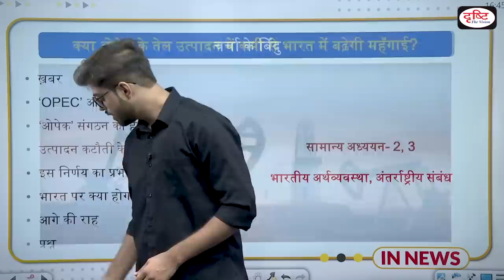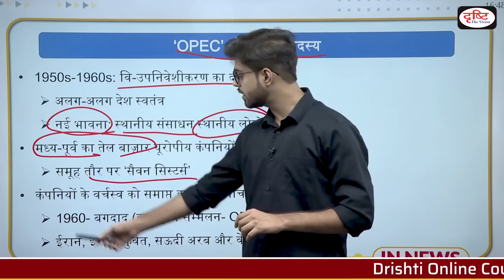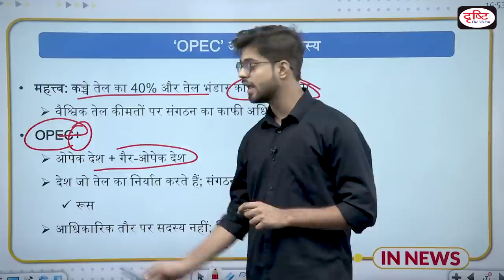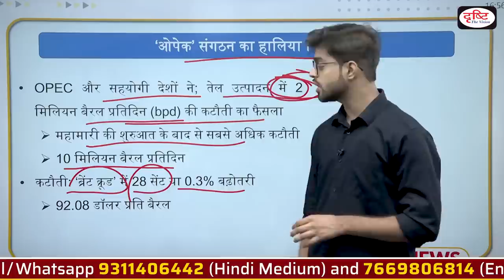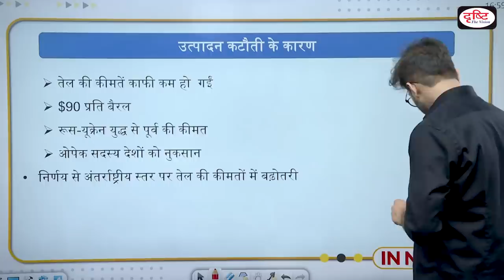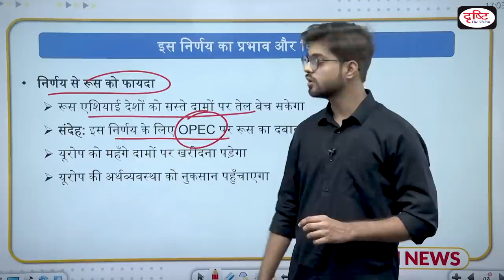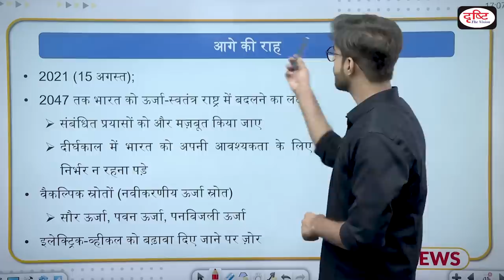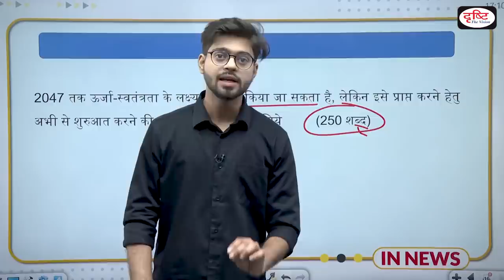What is OPEC+ and why have they slashed oil production - IN NEWS I Drishti IAS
The grouping of the world’s largest oil-producing countries, the Organisation of the Petroleum Exporting Countries (OPEC) and its allies, together known as OPEC+, decided to cut oil production by 2 million barrels per day (bpd). This is the largest cut since the beginning of the Covid-19 pandemic. Brent crude, the international benchmark, was up 28 cents or 0.3%, at $92.08 a barrel after the cut was announced, reported Reuters. Established in 1960 by founding members Iran, Iraq, Kuwait, Saudi Arabia and Venezuela, OPEC has since expanded and now has 13 member states. With the addition of another 11 allied major oil-producing countries that include Russia, the grouping is known as OPEC+

• ‘OPEC’ और उसके सदस्य
• ‘ओपेक’ संगठन का हालिया निर्णय
• उत्पादन कटौती के कारण
• इस निर्णय का प्रभाव और विरोध
• भारत पर क्या होगा प्रभाव?

1. Videos by Dr. Vikas Divyakriti

2. Concept Talk- By Dr. Vikas Divyakirti